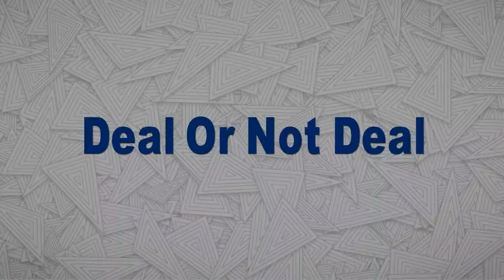Deal Or Not Deal GamePlay (Official Trailer)